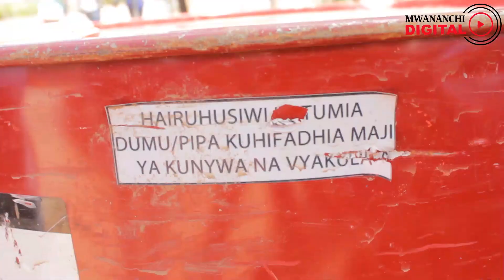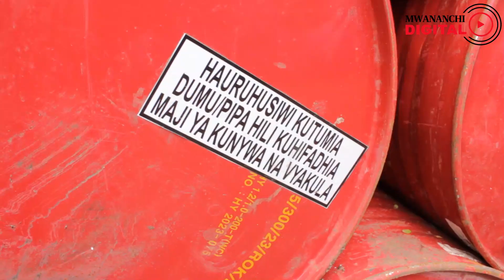MKEMIA atoa marufuku hii kwa watumiaji Kemikali, wengine wasema...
Mamlaka ya Maabara ya Mkemia Mkuu wa Serikali imepiga marufuku uuzwaji holela wa makasha yanayotumika kubeba, kusambaza na kuhifadhia kemikali hatarishi kwa mazingira huku ikitahadharisha watakaokiuka marufuku hiyo kuwa watakumbana faini kati ya Sh5 milioni hadi Sh200 milioni ama kifungo.